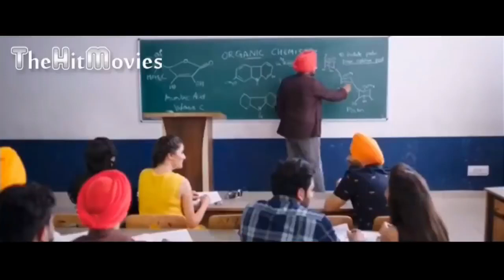Punjabi film Shada by diljeet dosanj film latest movie_2019_hd_DVD_SCR_hd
New _punjabi _movie_ watch _and _share